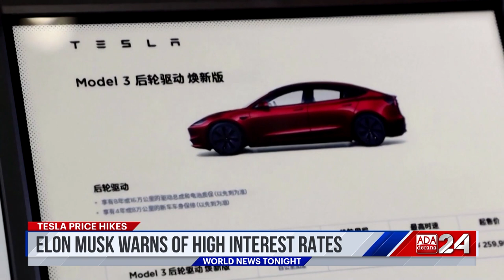Ada Derana World News Tonight | 19th October 2023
➡️ Nawaz Sharif returns
➡️ Joe Biden visits Israel
➡️ Dairy workers strike in Australia